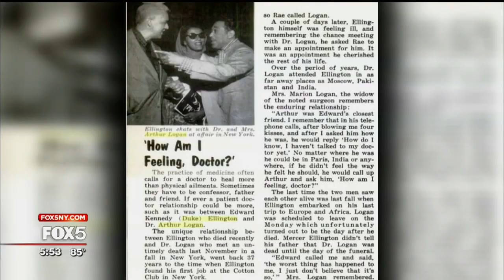One family’s uniquely American story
Every family has a story, but for historian and historian and author Adele Logan Alexander, the story of her grandmother, Adella Hunt Logan, and her extended family is one that uniquely speaks to American history.

FOX 5 NY's Dan Bowens sat down with Alexander to hear the story of her grandmother and her deeply American family.